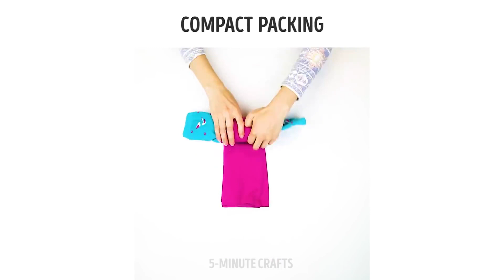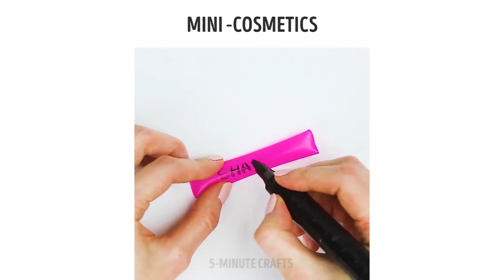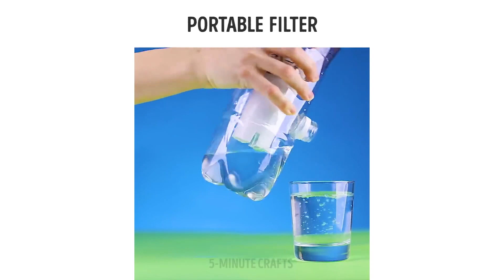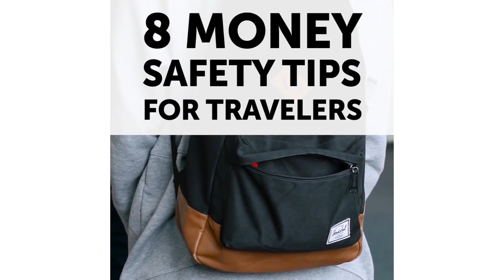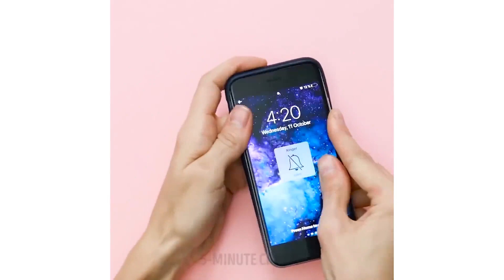25 MACETES DE VIAGENS E TRUQUES QUE TODO MUNDO DEVERIA SABER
Estes macetes de acampamento são bastante impressionantes, você realmente precisa dar uma chance a eles!
Vou te mostrar como fazer um dispositivo de limpeza usando meia-calça, cozinhar uma sopa de emergência, embalar qualquer tipo de alimento corretamente, manter seu dinheiro seguro e um monte de dicas incrivelmente úteis para os viajantes e amantes do camping! :)